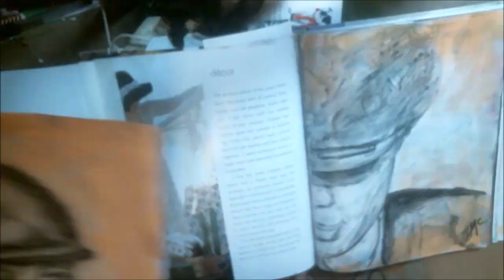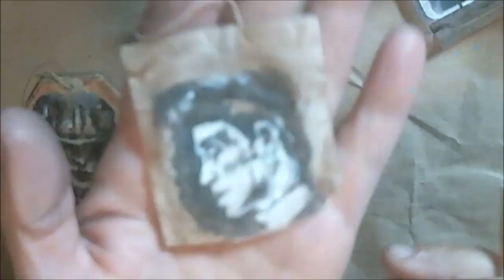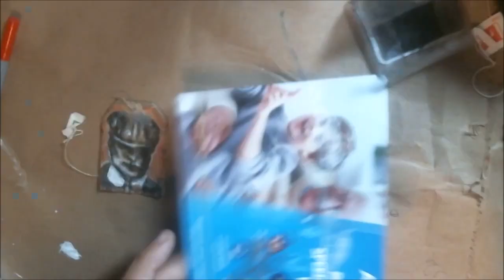Inspired By Peaky Blinders, Ilene McInnes Mixed Media Art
Mixed media Art and inspiration